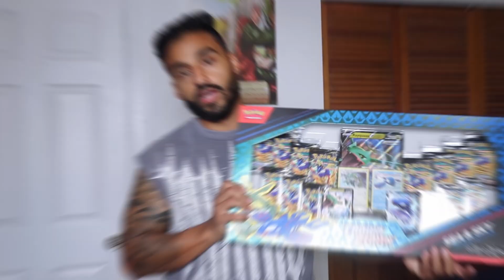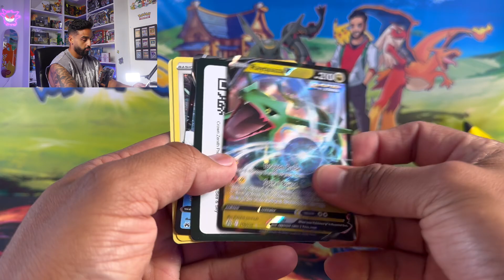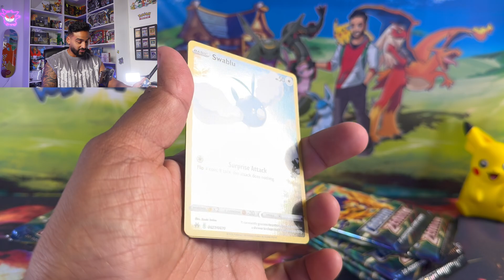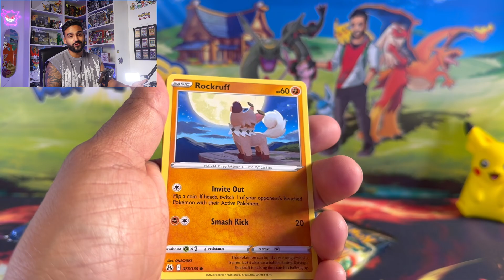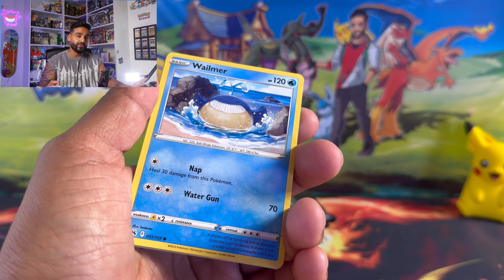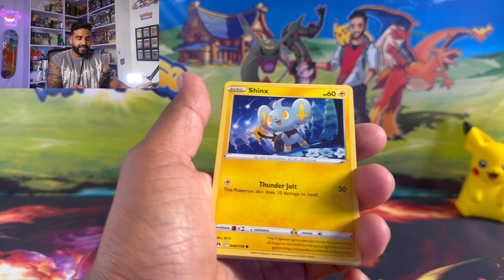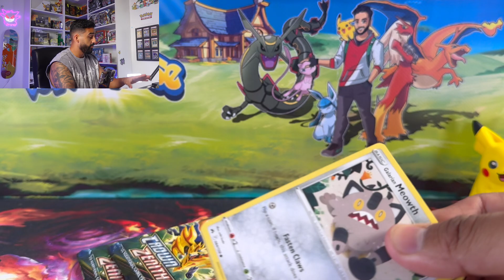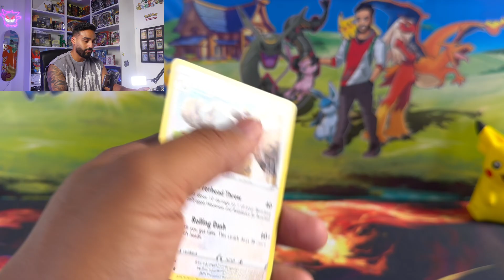The Pokémon Card Deal Everyone’s Talking About!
Don't miss out on these mind-blowing 2024 Pokemon card deals! Get ready for some of the best deals on Pokemon cards you'll find in the upcoming year.
0:00 What's in the box!?
0:51 Why You Should Buy This!
1:44 Opening!
12:32 Thoughts?